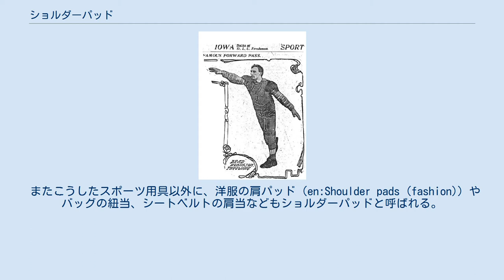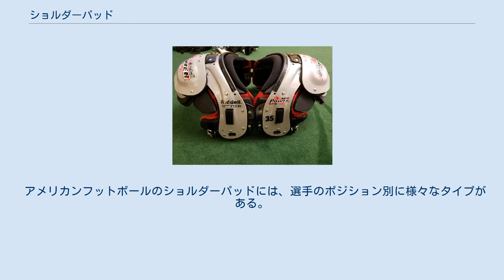ショルダーパッド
アメリカンフットボール用ショルダーパッド 1906年、初期のショルダーパッド付きユニフォームを着たアメリカンフットボール選手、ブラッドベリー・ロビンソン (Bradbury Robinson) 。
ロビンソンは、この年ルールで認められたフォワードパス（前方へのパス）を初めて投げた選手としても知られている。
 ショルダーパッド（英語: shoulder pads）とは、アメリカンフットボールやカナディアンフットボール、ラクロス、ホッケーなどのコンタクトスポーツで用いられる肩や胸を守る防具。
近年では衝撃を吸収するスポンジ状パッドの外側に硬いプラスチック製パーツを取り付けたものが一般的であり、パッドの各パーツはリベットやベルトで固定されていて、着用者の体型に合わせてある程度の調節ができる。
 またこうしたスポーツ用具以外に、洋服の肩パッド（en:Shoulder pads (fashion)）やバッグの紐当、シートベルトの肩当などもショルダーパッドと呼ばれる。
 アメリカンフットボールの草分け時代である1870年ごろには肩や胸を守る防具はまだなかったため、選手は厚手のセーターのような上着にズボン、ストッキングを着用して試合をしていた。
1890年代末ごろになると、肩にパッドを縫い付けたジャージを着用する選手が現れている。
1920年代になると肩や胸、脇腹を保護するため皮を縫い付けたジャージも着用され始め、1930年代には今日のショルダーパッドの原型となる、肩のラインに合わせた皮革製のショルダーパッドが登場し、1960年代になるとより安全性の高いプラスチック製のショルダーパッドが使われるようになった。
1974年には、アメリカンフットボールにおいて、すべてのプレーヤーにショルダーパッドの着用が義務付けられた。
 アメリカンフットボールのショルダーパッドには、選手のポジション別に様々なタイプがある。
例えばクォーターバック用のショルダーパッドは軽量でより肩が動きやすいようにできているが、相手選手との接触が多いラインマン用はよりがっしりとした作りになっている。
 またショルダーパッドに似た防具にリブ・プロテクター（リブパッド）がある。
これはショルダーパッドに取り付けてプレーヤーの腹部を覆うような形状をしており、脇腹・肋骨・背中を保護するための防具である。